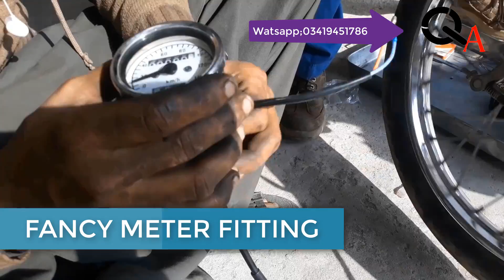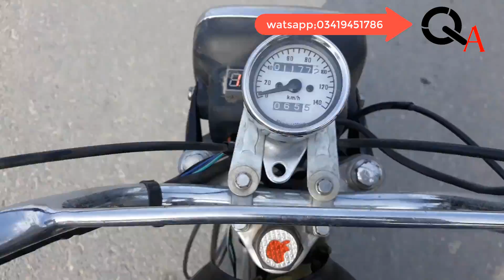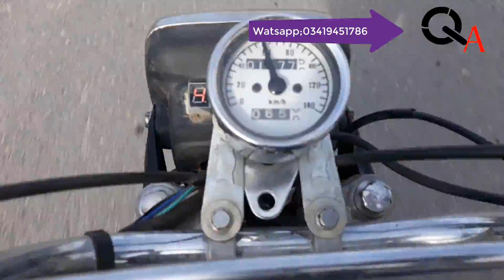how fit bike fancy meter/exercise bike vs running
This Channel Is Special For Bike Reparing
And Info Of New Up Coming Bikes

 [1] How To Increase Mileage Of Bike Urdu 2017

[2]clutch plate and pressure plate problems

[3] Honda motorcycle clutch adjustment

[4] how to install piston rings honda 70

[6] Rectifier Test BY Multimeter Urdu/Hindi

[7] Easy Tunning Of Cd 70 bike urdu

[8]How To Change Magnet Coil At Home 2017